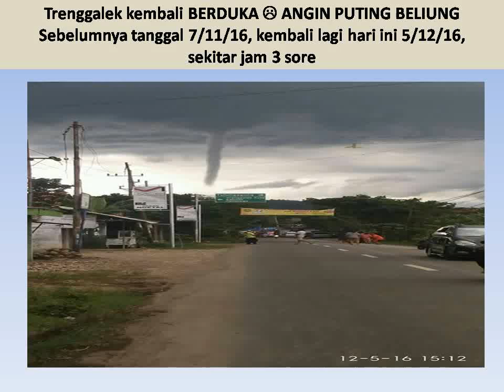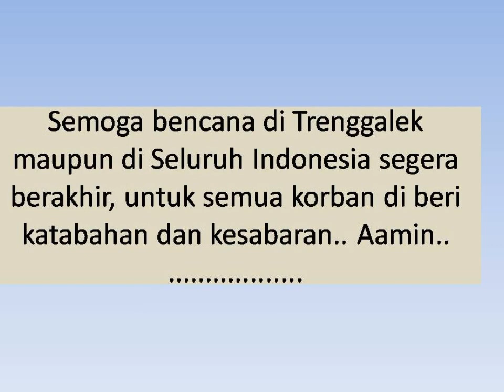Trenggalek Berduka | Penampakan Angin Puting Beliung Lebih Jelas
Trenggalek kembali berduka, yang sebelumnya angin puting beliung pada tanggal 7 November 2016 , tadi sekitar jam 3 sore tanggal 5 November 2016  angin puting beliung datang kembali ke Tranggalek dengan penampakan lebih dasyat. Pada bencana sebelumnya sejumlah rumah rusak dan satu manula luka berat pada bagian kepala serta bahu akibat tertimpa atap rumahnya yang roboh. Penampakan awan berbentuk ekor tersebut lebih jelas terlihat di Kelurahan Sumbergedong. Sementara anggota Brigade Penolong 1303 Trenggalek, Adil Nur membetulkan adanya pusaran awan tersebut, namun pihaknya belum bisa memastikan apakah kejadian itu akan berdampak langsung terhadap peemukiman di wilayah Trenggalek seperti angin puting beliung yang sebelumnya. Saat ini masih proses evakuasi dan laporan ke BMKG Trenggalek Jawa Timur.